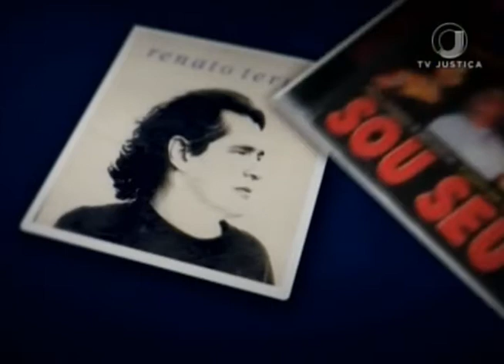Jornal da Justiça 2ª edição - Indenização Calcinha Preta (08/02/2018)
Banda Calcinha Preta é condenada a pagar indenização a compositor. A decisão é do Superior Tribunal de Justiça.